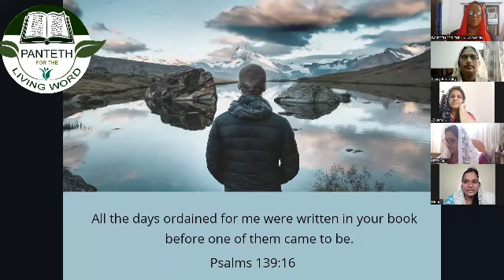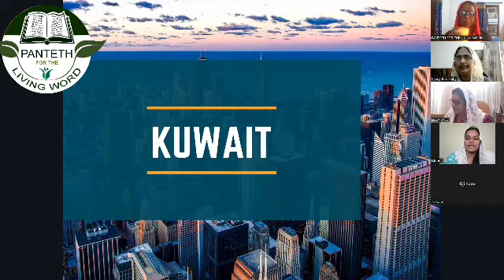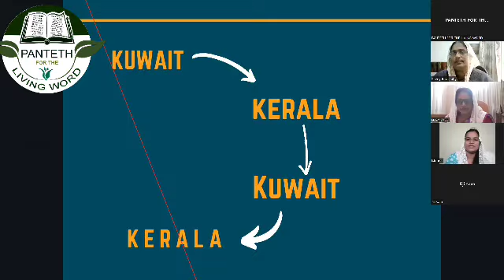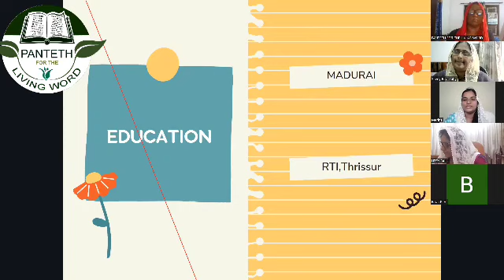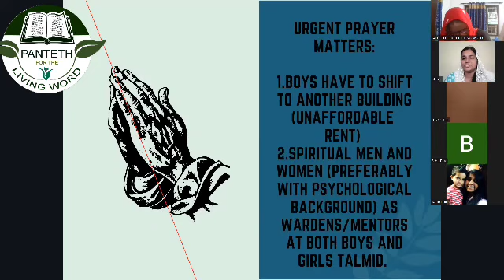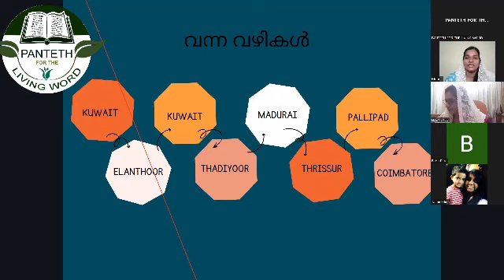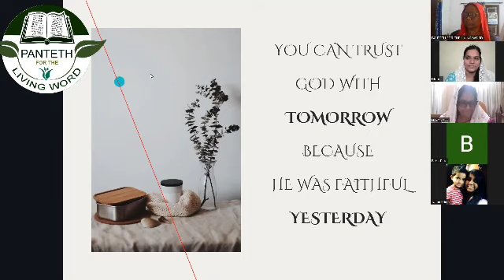Sis. Merina Robin, Coimbatore ||Songs : Talmid Sisters, Coimbatore|| Sisters' Testimony Meeting..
MC...Sis.Lizzy Saju, Peyad Tvm

Praise and Prayer. Sis. Sherly Babukutty, Bombay

Songs: Glory, Gloria, Rincy and Josheba Coimbatore

Testimony...Sis. Merina Robin, Coimbatore

Supporting Testimony...Sis. Elsie Baby, Atlanta

Thanks and Closing. Sis. Darly Samuel, Chennai